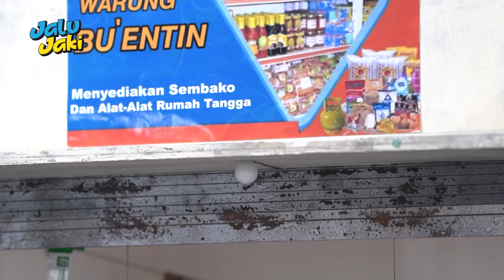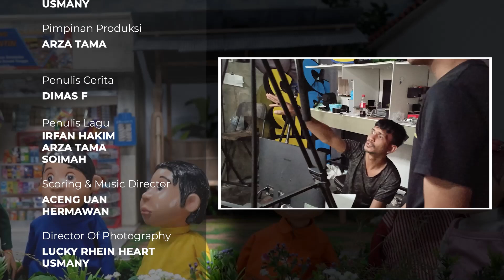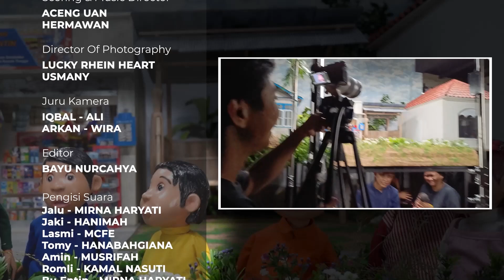MENDADAK BAHASA INGGRIS | JALU JAKI EPISODE 11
Gak bisa bahasa Inggris..
Untung ada Jalu yang Jago..

lets go guys..
Studying English With Jalu Jaki..
Kalau Wrong.. No What-What..!!